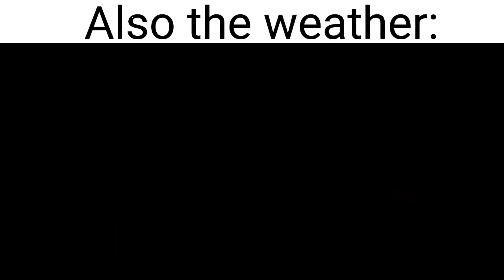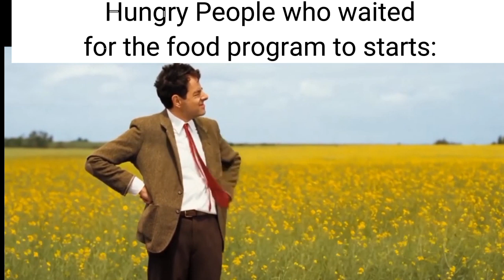Philippines Slander (Fiesta edition)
Song: Don romantiko by Vhong Navarro

Slander Suggestor: Clint_Playz on Discord